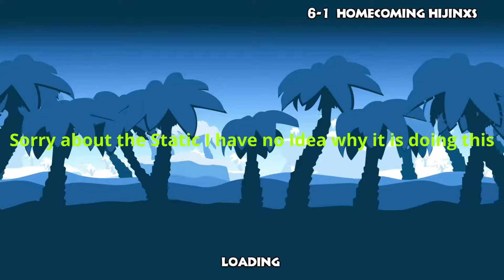When The Game Breaks Me! Donkey Kong Tropical Freeze Funky Mode #6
Donkey Kong Tropical Freeze is a 2D platformer. The aim of the game is to start at island and beat the boss by beating levels. I'm playing Funky mode. Funky mode is an easier mode... yet better than playing as Donkey Kong. Funky doesn't take damage when landing on spikes, Breath under water, has 5 hearts, and has a rad surf board that let's him double jump and hover in the air. This is my complete first play through so enjoy the fails we have on the journey.